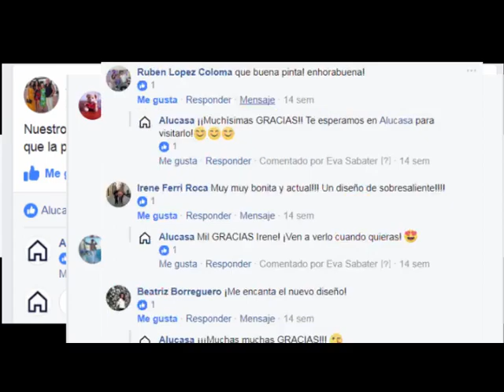Nuestro resumen del 2018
Resumen del año 2018. Un año que llegó cargado de nuevos retos, grandes cambios ¡Y emociones muy, MUY intensas! Tenemos mucho que agradecer a 2018, porque gracias a él Alucasa ha vuelto a superarse ¡¡Y con creces!!